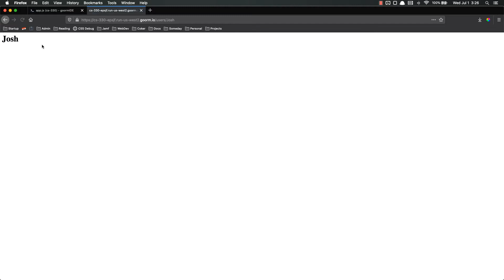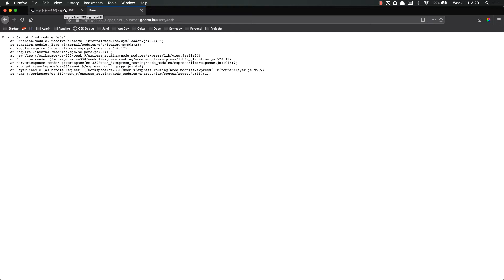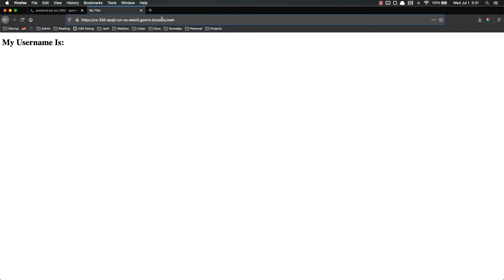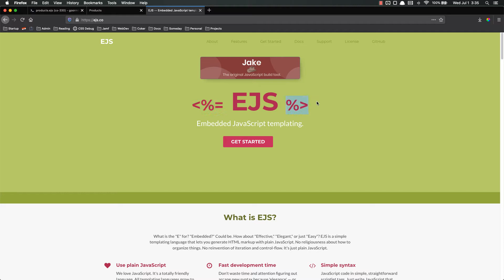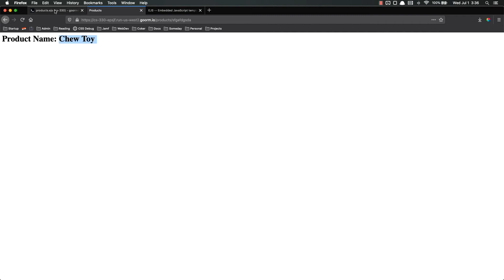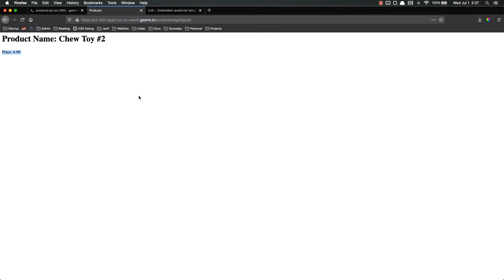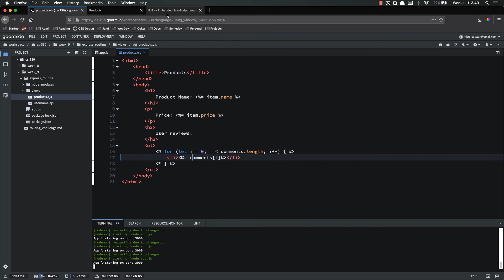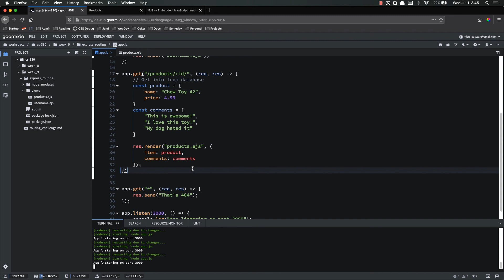Full Stack Web Developer Course: 9_8 - Using EJS